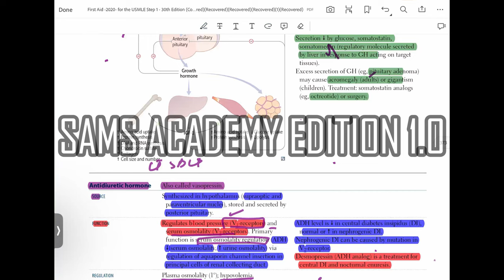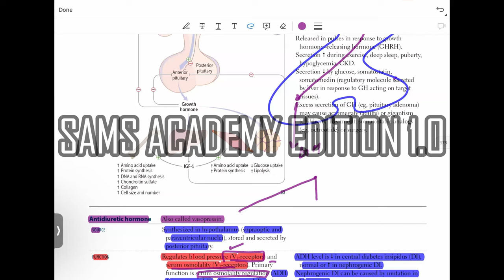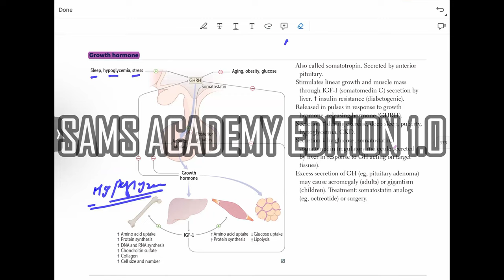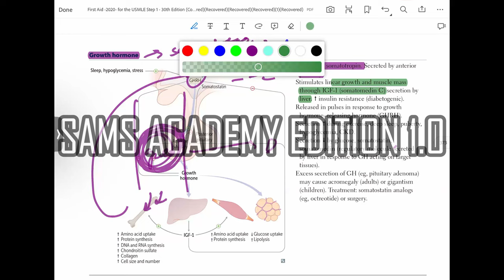ENDOCRINOLOGY PART-3 || BASIC SESSION-EDITION 1.0 || NRE STEP 1 URDU/HINDI || Doctor Zabihullah